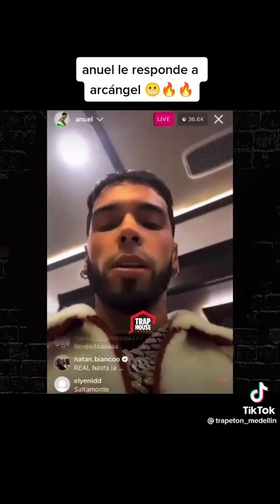Toda la verdad, Yailin quería quitarle toda su fortuna a Anuel